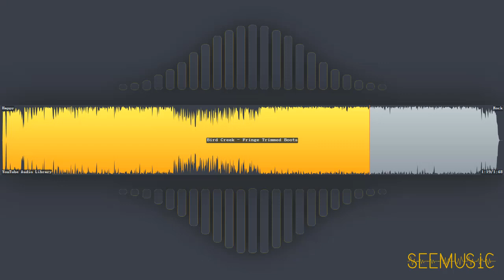Fringe Trimmed Boots - Bird Creek | Rock | Happy | Free Music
HAVE FUN!

# Information
* Title: Fringe Trimmed Boots
* Artist: Bird Creek
* Genre: Rock
* Mood: Happy